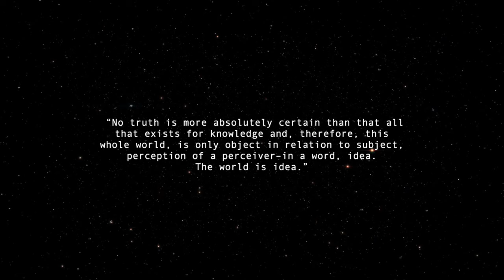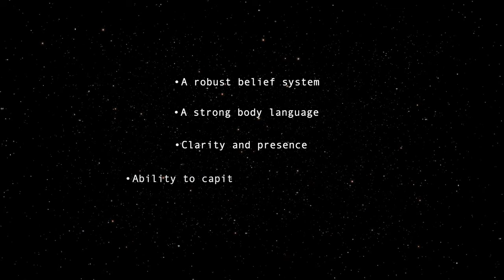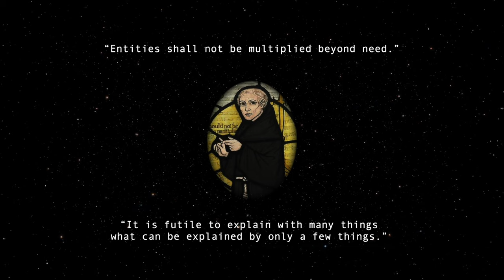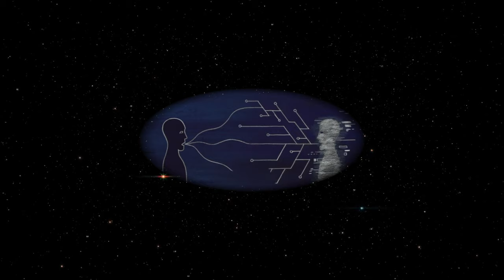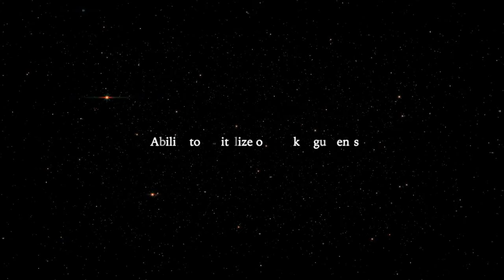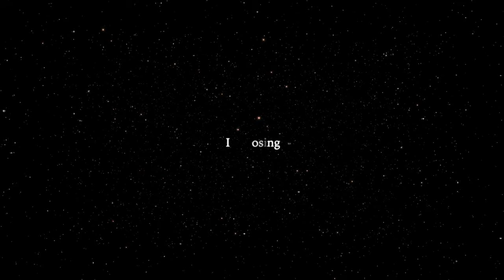Frame Control: The Anatomy of Ego Battles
Frame control is just a reminder of how we are constantly sabotaged by our own nature.

The world is an idea, and we just end up fighting each other over different ideas.

Our ego is the enemy here.

Ergo, a frame battle is essentially an ego battle.

And because our egos are still very strong, frame battles will never end.

Especially when we encounter egos that are so big and can become so powerful that we need to use opposing egos just to attenuate their power.

Unfortunately, we can’t get rid of the ego.

At least, when we use it to support our frame, let’s make sure that it is used for a good cause.

Let’s make sure that our ego won’t end up being wasted on the wrong side of history.